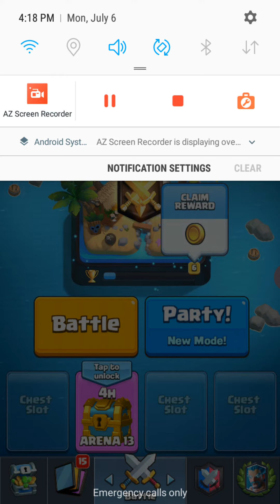END OF SEASON . LETS SEE WHATS MY PRICE